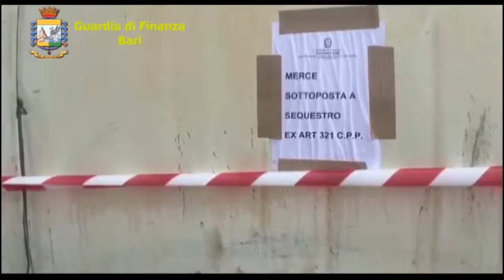Bari. Operazione “Oro Nero” della Gdf: sequestrate oltre 260 tonnellate di gasolio